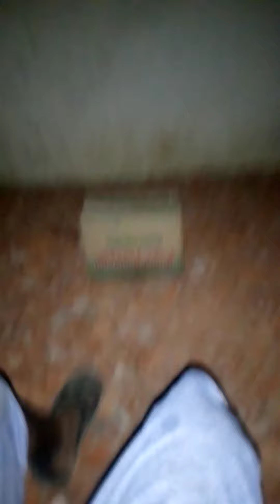Deoria 😀Kabootar 😀King😀 Teri Meri😀Dosti😀 Song